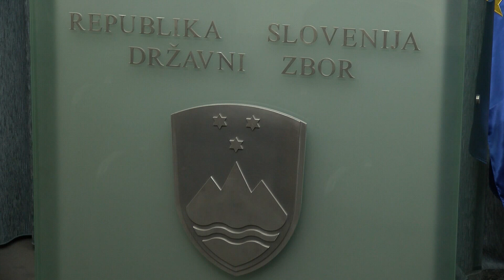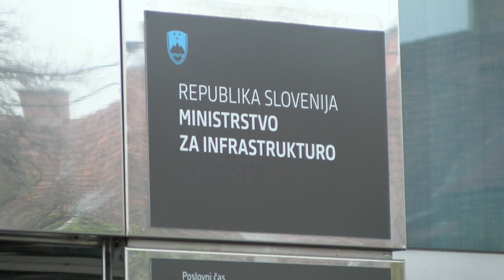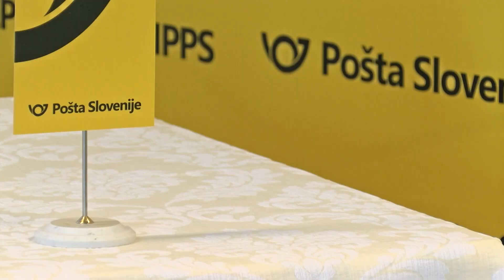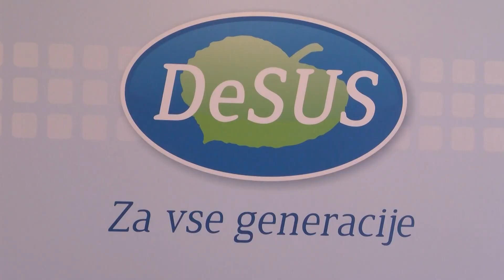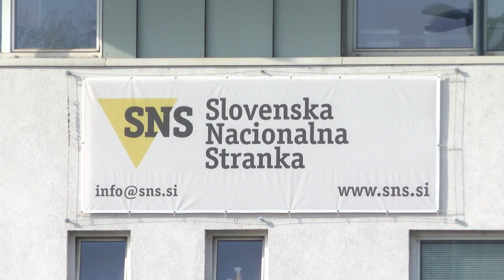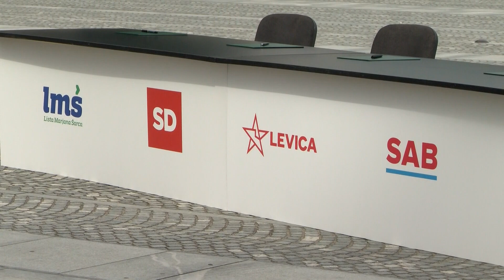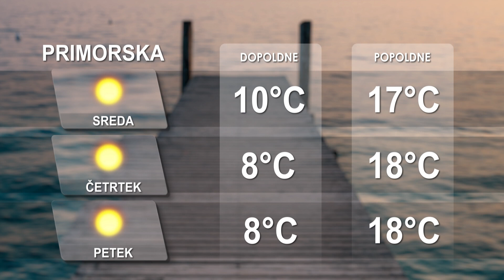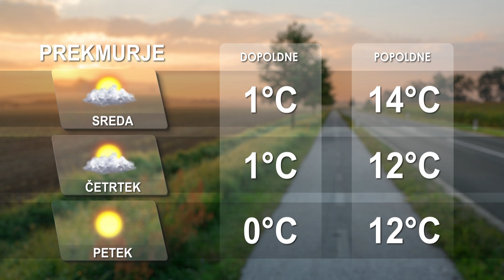[Kratke novice] 26.10.2021 Novice ob 9h na Nova24TV